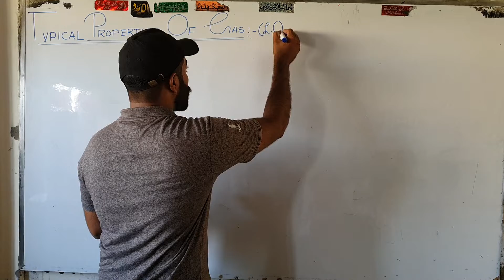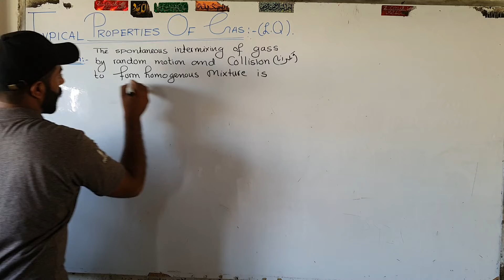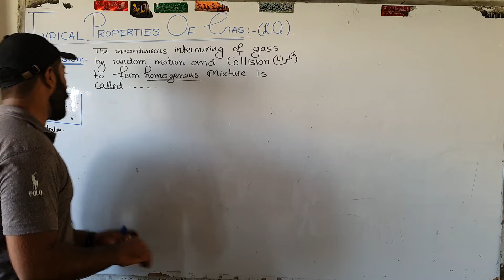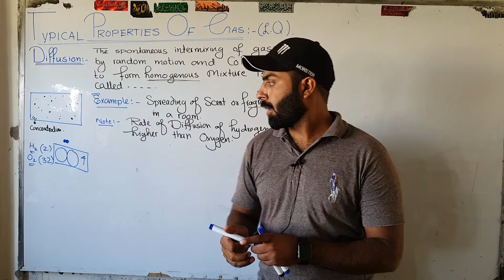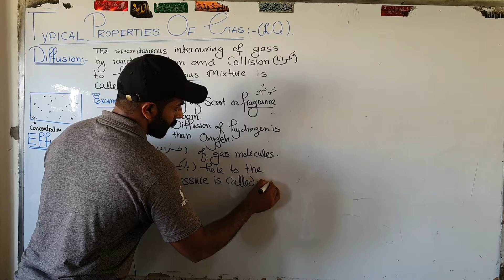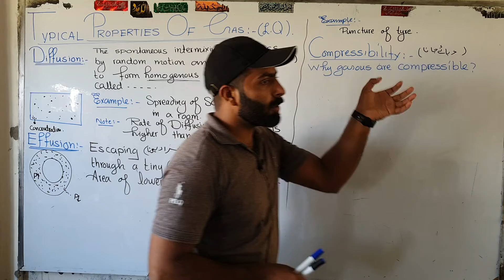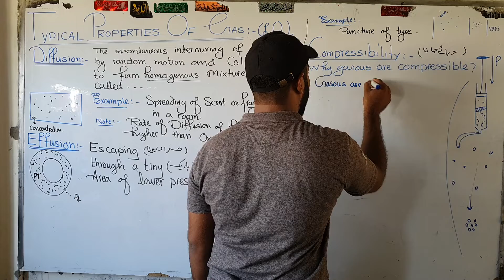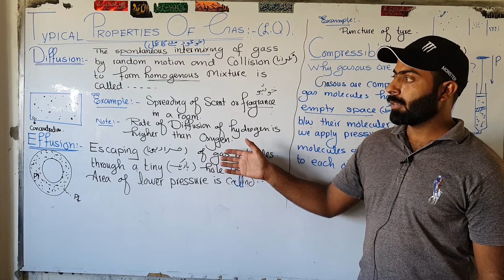Part-1. Typical properties of gases | ch#5 | 9th Class chemistry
what is the difference between diffusion and effusion?
9th class chemistry
online chemistry lecture 9th class
9th class chemistry lecture
online lecture of chemistry 9th class
physical states of matter in class 9 chemistry
class 9th chemistry
lecture series class 9 chemistry
9th class chemistry chapter 5